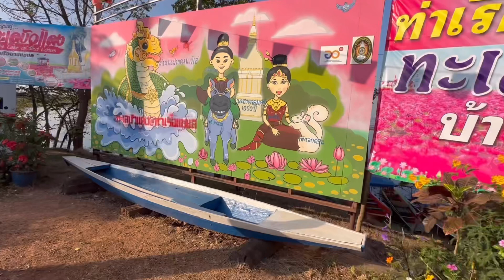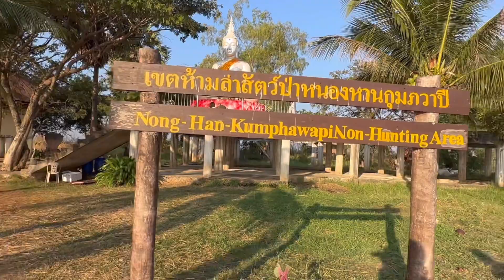ทะเลบัวแดง Amazing Udon Thani Red Lotus Lake @ Visiting Thailand